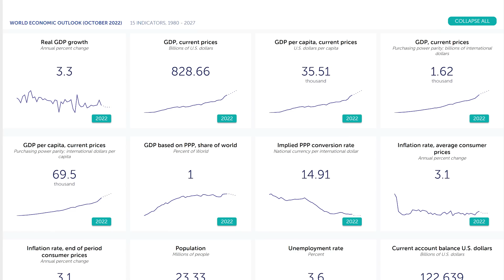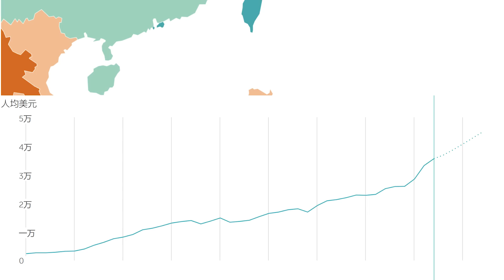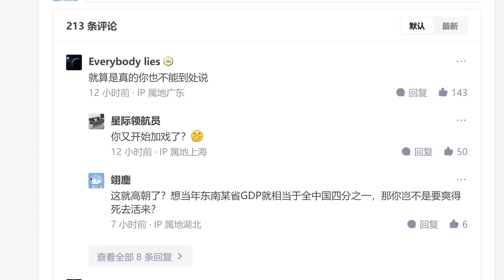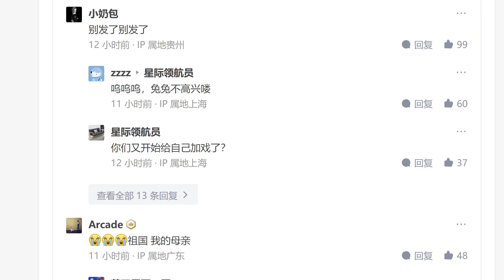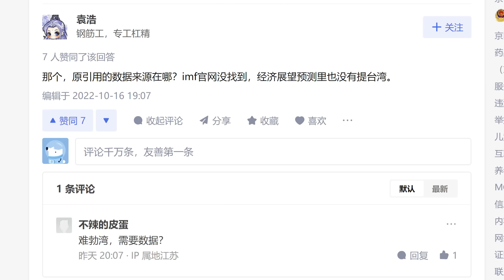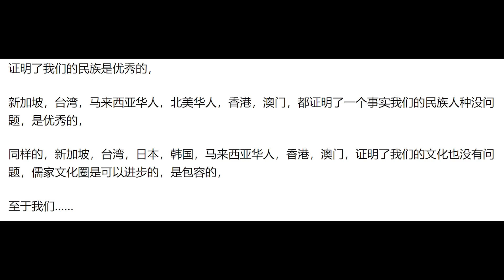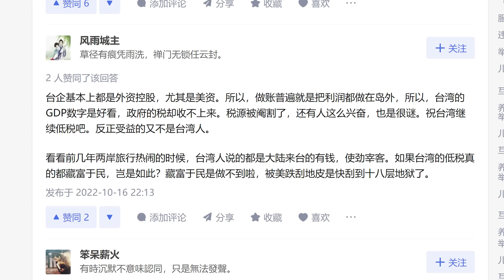【游侠小周】2022台湾人均GDP超越日韩，大陆网友坐不住了，这次真的南波湾了，酸死我了